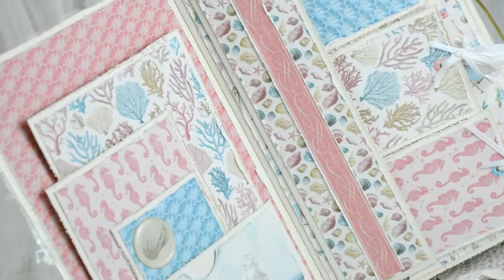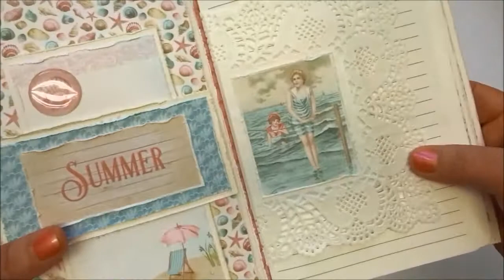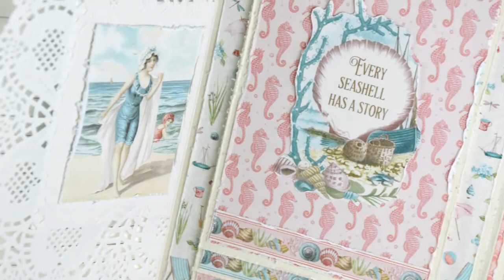**FOR SALE** - Refillable Summer Journal Photo Album - Pion Design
Purchase this list organizer at my Etsy shop My Little Craft Market